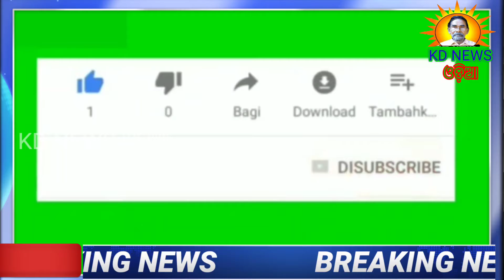ଗୋପବନ୍ଧୁ ପ୍ରାଥମିକ ବିଦ୍ୟାଳୟକୁ ଅନ୍ୟତ୍ର ମିଶ୍ରଣ ପ୍ରତିବାଦରେ ଜିଲ୍ଲାପାଳଙ୍କୁ ଦାବିପତ୍ର ।